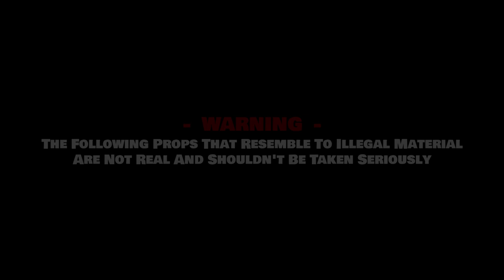Sepa Tha Steppa x Uli On Fully - See Us | Dir.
1) @SepaThaSteppa
2) @UliOnFully
3) @SippinVisuals

Filmed by Sippin Visuals
Edited by Sippin Visuals